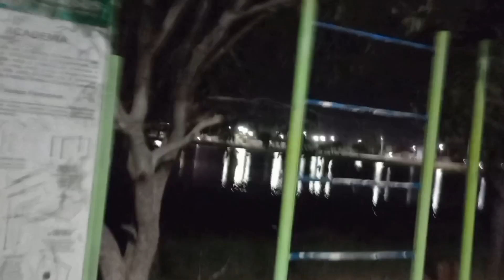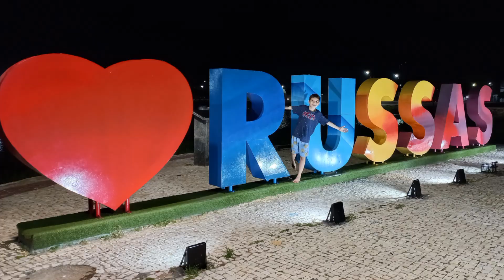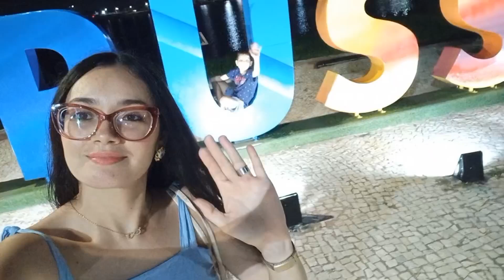💖 Passeio ❤️ Russas-Ce 🏞 Lagoa da Caiçara 🏠 Quiosque⚡️Academia 💪 Vlog 🌸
✨💖 Olá meus amores! Tudo bem com vocês? 🥰 Espero que sim! Comigo está tudo bem, graças à Deus! 🙏🏻

♡ Vlog 💖  ♡

 ♡ No vídeo de hoje vou mostrar para vocês um pouco do nosso passeio à noite. 🥰  🙏🏻

  Eu estou muito feliz e sou grata por tudo na minha vida! 🥰🙏🏻💖

▶️ MEU INSTAGRAM: @vdelfino025

Assista também ⤵️

 ➡️ Playlist do Diário da Construção 🏡💖